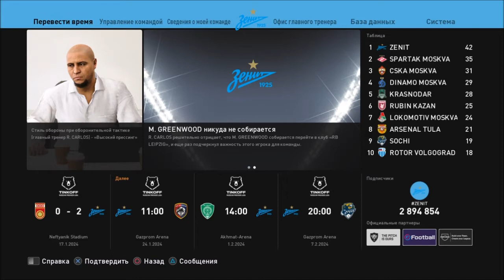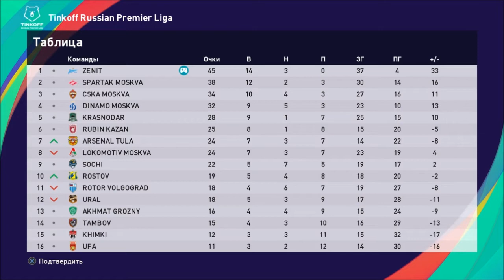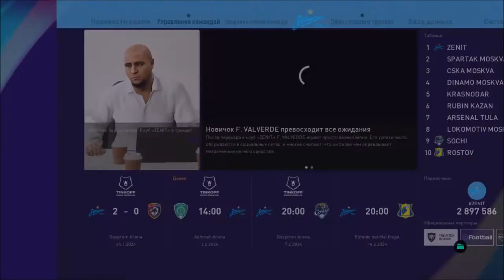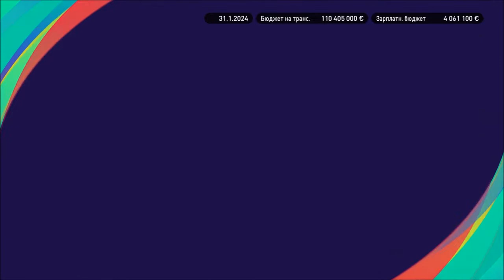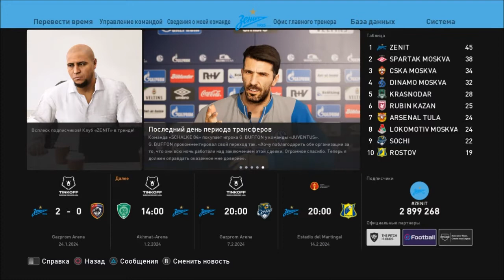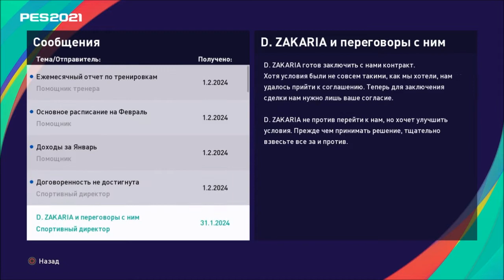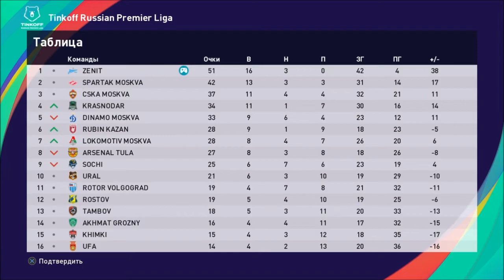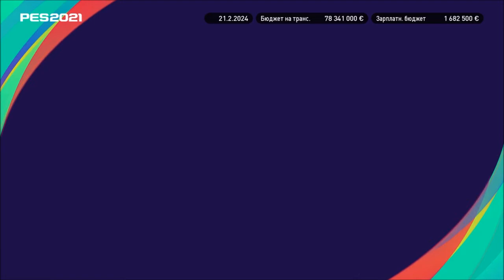КАРЬЕРА ЗА ЗЕНИТ #52 l PES 2021